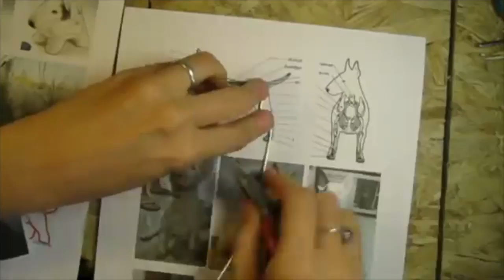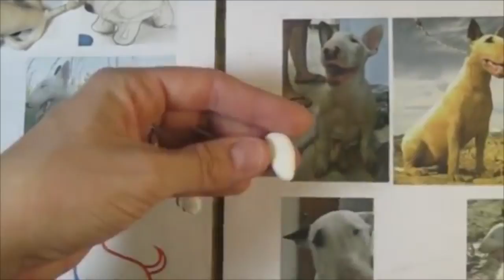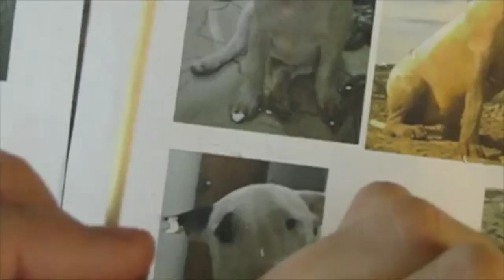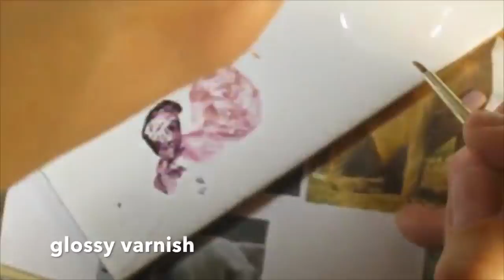DIY- How to sculpt a Miniature Dog- Bull Terrier -Cold Porcelain or Polymer Clay Tutorial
In this video I show all the process to sculpt a realistic dog. I used air dry polymer clay(also known as cold porcelain) I hope you like it.